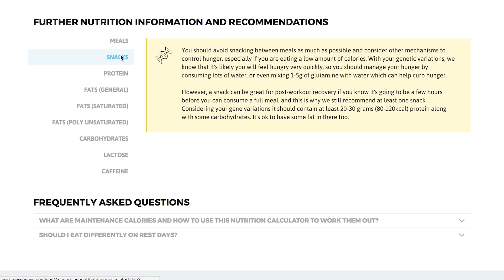How Many Calories Should You Actually Be Eating? Based On Your DNA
Dr. Dan Reardon explains how to know how many calories you should be eating based on your DNA.